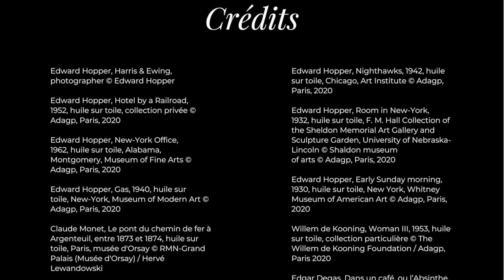3 minutes d'art - Edward Hopper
3 minutes pour parler d'une oeuvre qui nous émeut, qui nous interpelle, qui résonne, parfois, avec l'actualité.
Aujourd'hui, Ambre Gonay vous parle de l'histoire de la tour Eiffel !